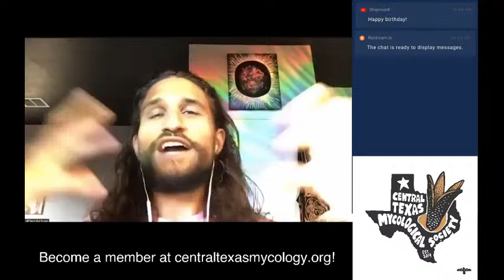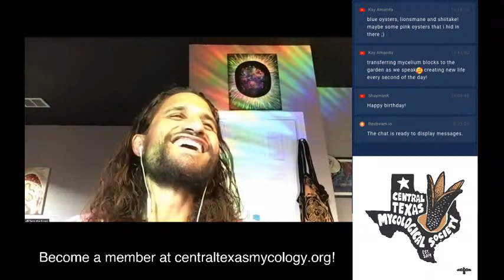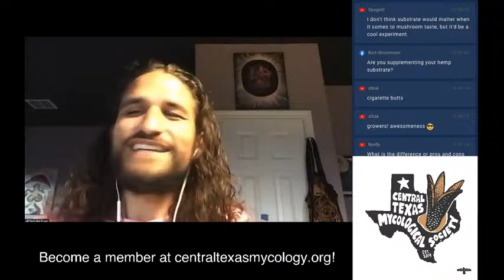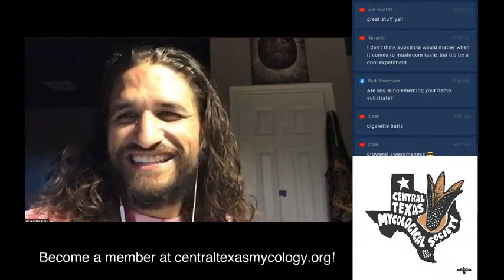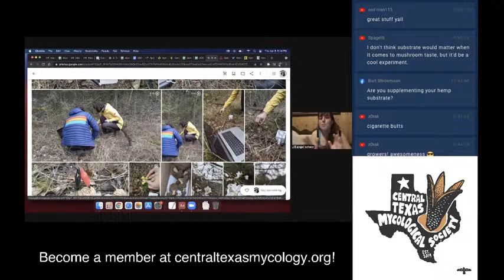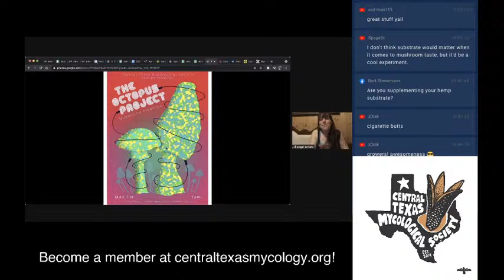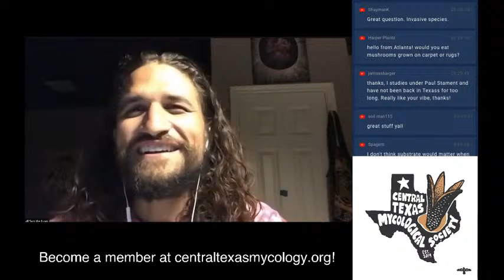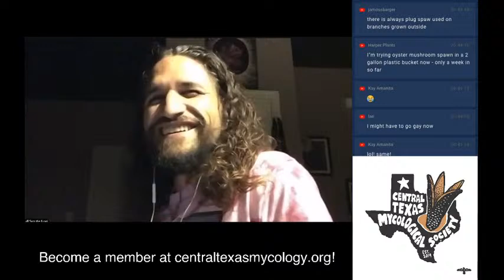Myco Hangout: For the Love of Mycelium with Sam the Fungi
For the Love of Mycelium.

 A  talk with me, Sam the Fungi about potential mycelial-based waste  solutions, the spirituality of mycelium and how our Breath and Awareness  connects it all!

I am the founder of Sam the Fungi, Vice President of the Central Texas Mycological Society and co-founder of The Collective Fungi.

I  host walks around Central Texas for those who want to get closer to  their Ecology. Check out my Instagram and Facebook to keep up with fun  activities!

Reach Out, Reach Up, Reach Down, and Reach In.

Let's go!

-Sam the Fungi